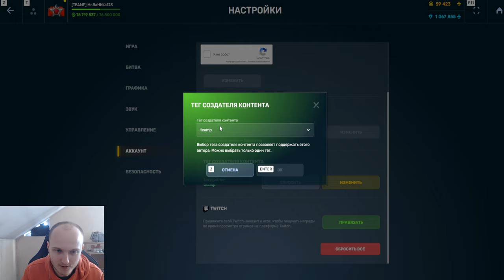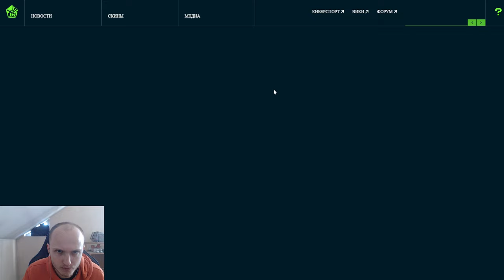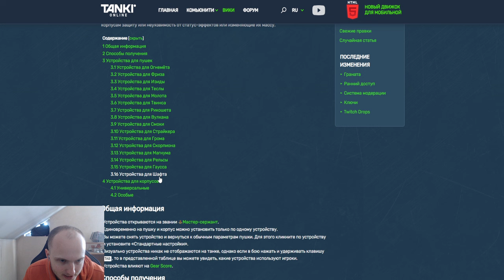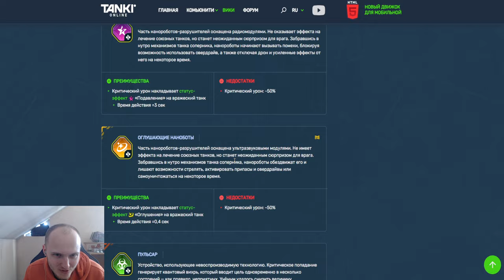ШОК! НОВЫЙ КОСМИЧЕСКИЙ ЭФФЕКТ ВЫСТРЕЛА и НОВЫЕ ИМБОВЫЕ УСТРОЙСТВА или СТАРЫЕ?! В ТАНКАХ ОНЛАЙН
Условия розыгрыша:
1. В настройках игры устанавливаете тег создателя контента "teamp"
2.Оформляете покупку в магазине игры с 26 декабря.
3.Заполняете форму регистрации в розыгрыше ( чеки принимаются исключительно с 26 декабря )